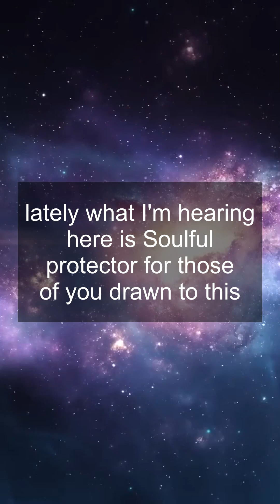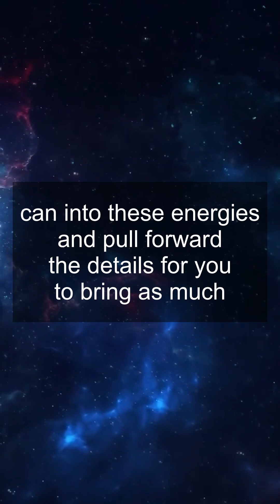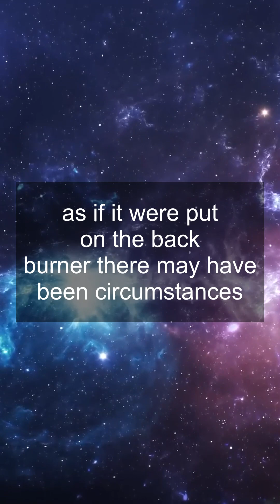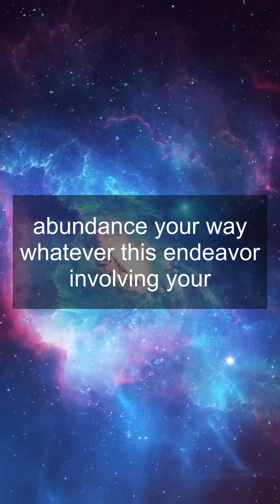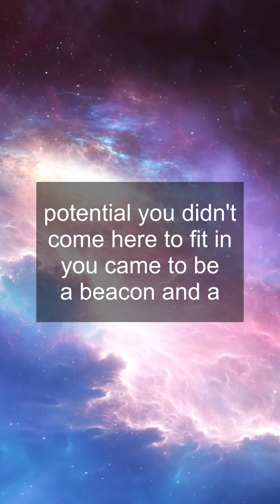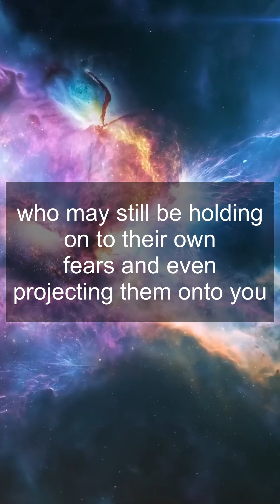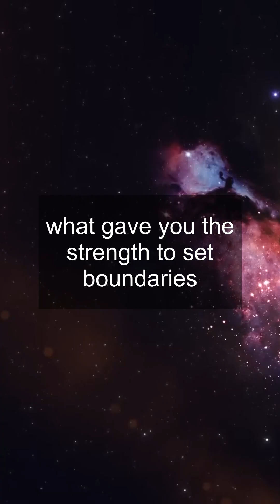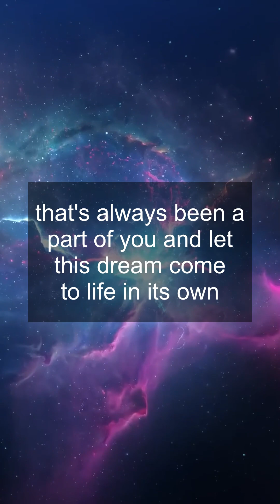Divine Feminine Reading - Your DM's Opinion of You Has Radically Shifted... Here's What Your Guide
Remember, your journey and your voice matter in this collective evolution.

🌟Together, let's embrace the shift and co-create a reality of higher vibrational existence.🌟

spiritual manifestation,law of attraction,manifestation,spirituality